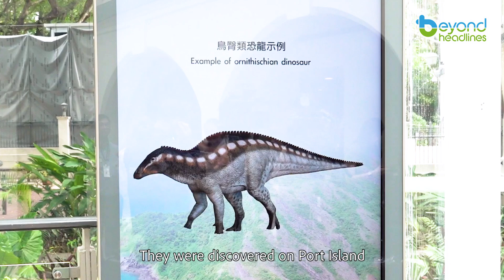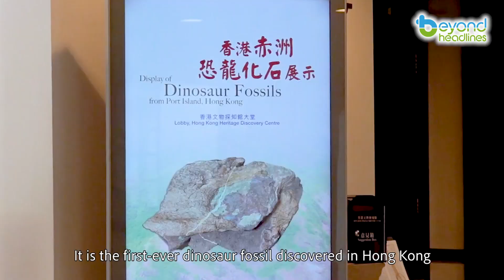[Discovering Hong Kong] A glimpse of dinosaur fossils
It is the first-ever dinosaur fossil discovered in Hong Kong, which marks a significant milestone in the city’s dinosaur research history. The fossil is currently on display for the public to view at the Hong Kong Heritage Discovery Centre. Let’s take a closer look!